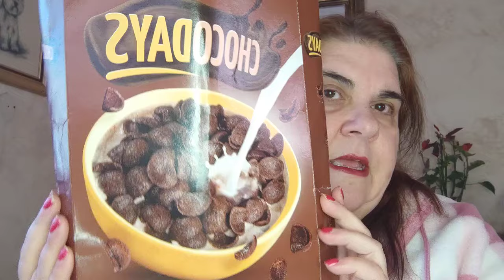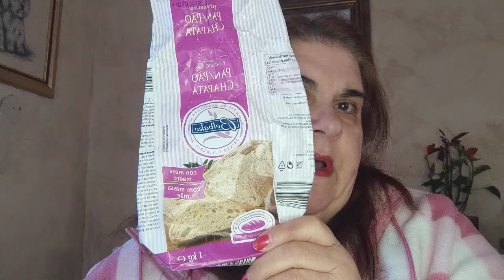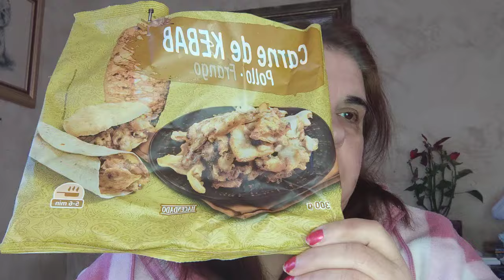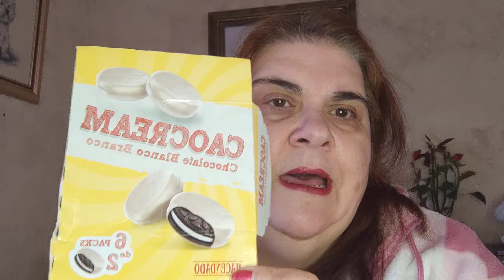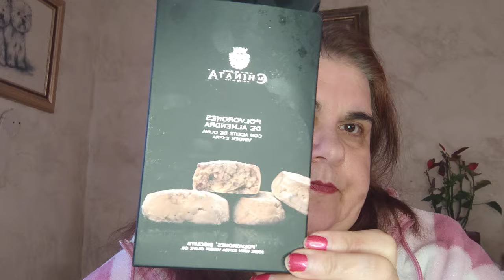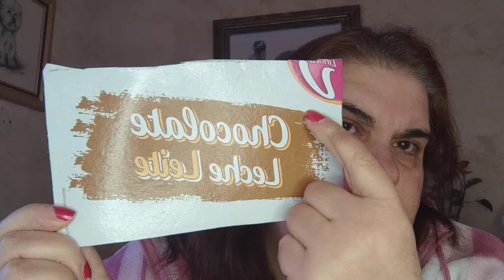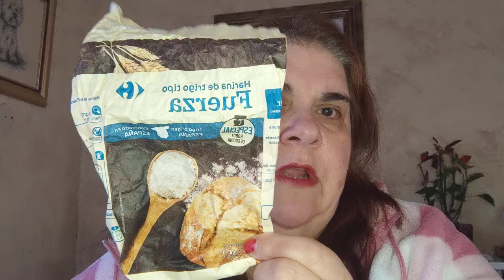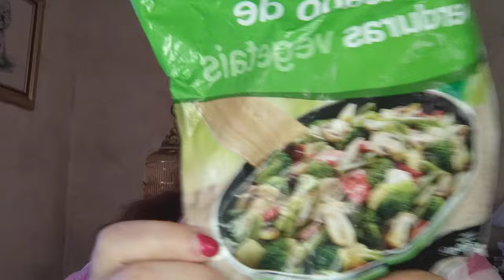productos terminados de alimentación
hoy toca enseñar la bolsa de productos terminados de alimentación que tenía acumulada.
y os doy mi opinión más sincera sobre estos productos.
besitos